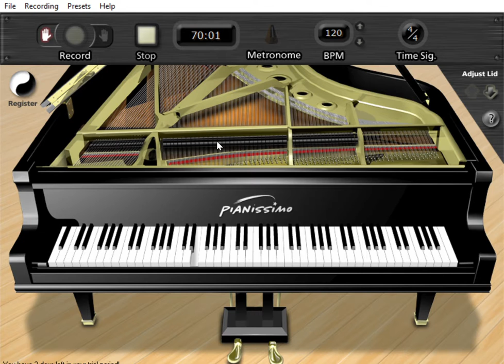Prelude to a Kiss